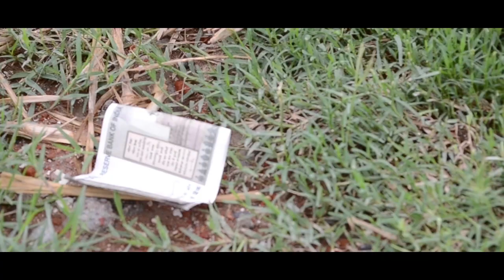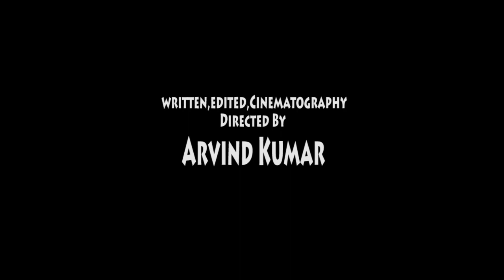DIGITAL HUMANITY A SHORT FILM 2018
Hey Guys. With a very very long gap we are presenting a mind blowing short film "DIGITAL HUMANITY". and yeah we do not want to say anything about it. just watch the movie...we are sure you will definitely got the point...Plzz Subscribe Our Channel to support our works...